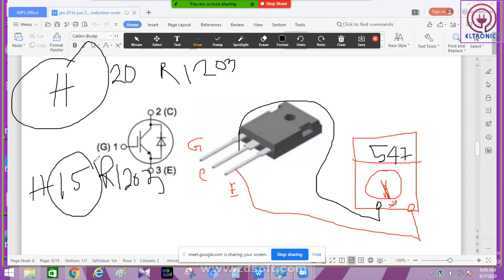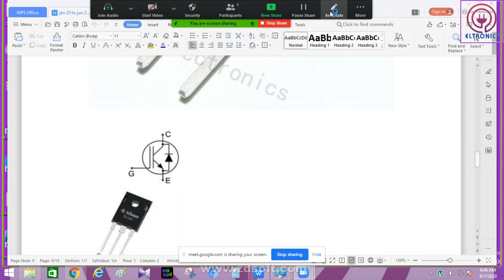HOW TO TEST IGBT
H 20 R 1203